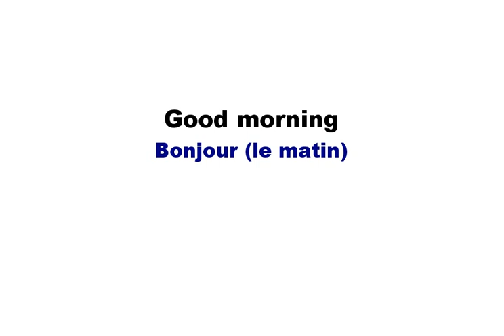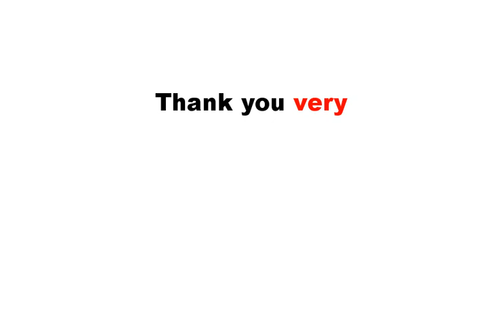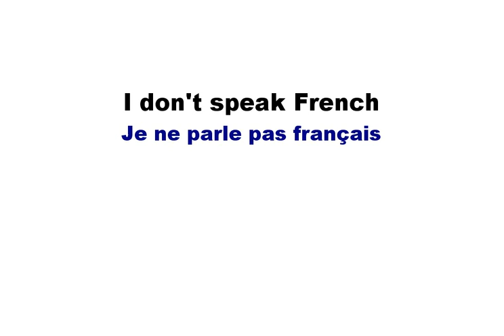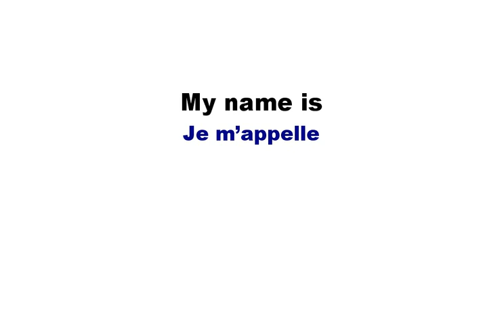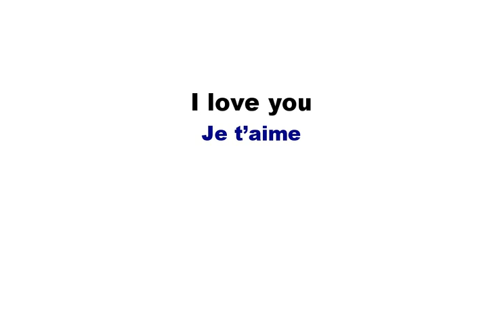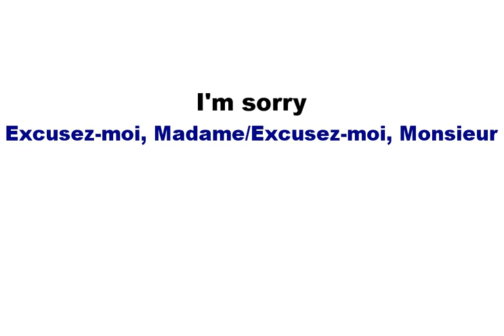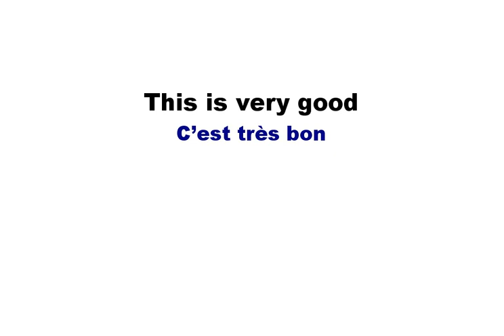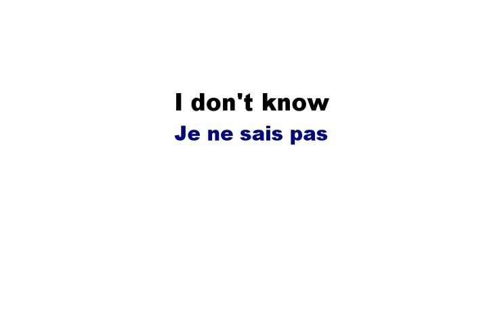Apprendre l'anglais (English for French), Leçon 1: Débuts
Leçon 1: Débuts, Bonjour, au revoir, et autres phrases de base